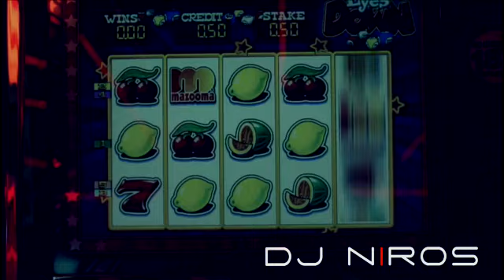Trinity Full Set P2